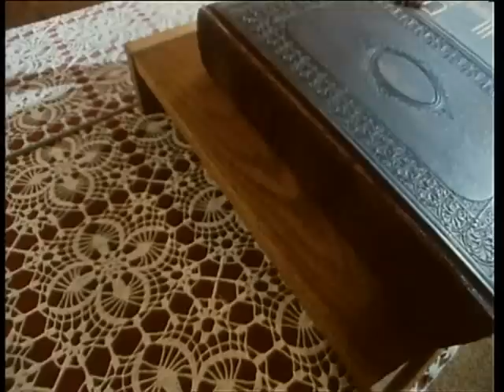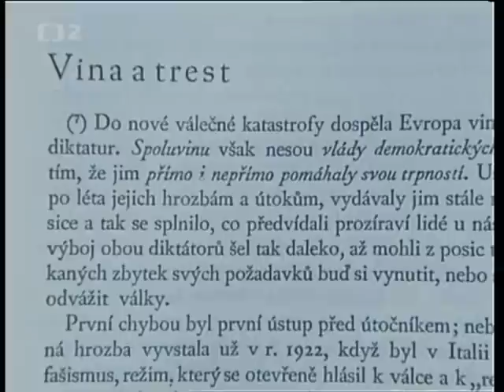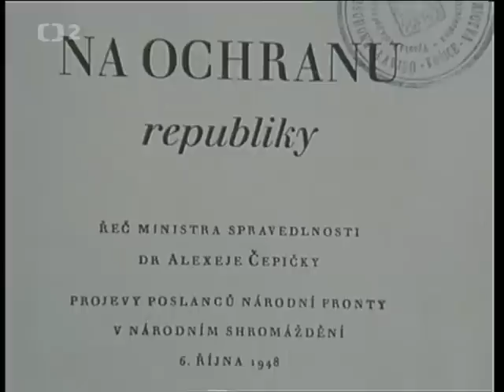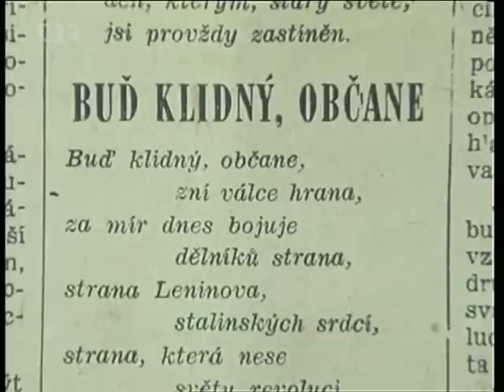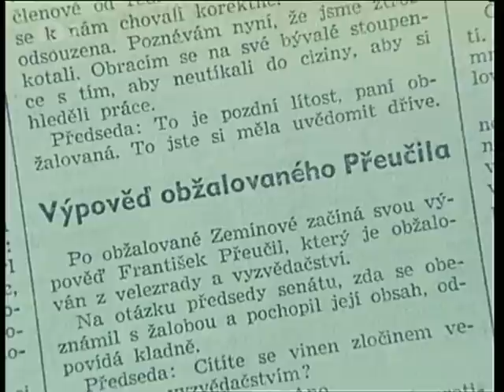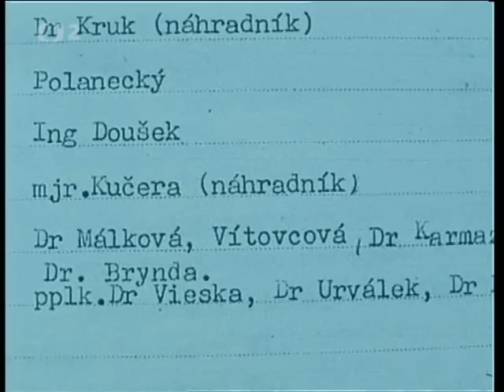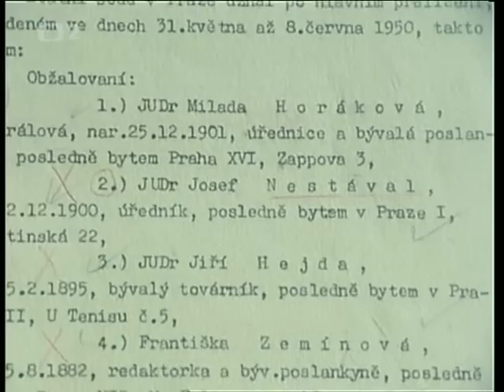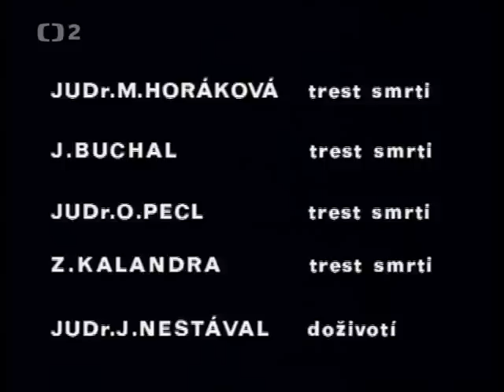Pripad Dr Horakova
Znovu a znovu připomínat: Takovéhleho jednání se komunisté nikdy nezřeknou.